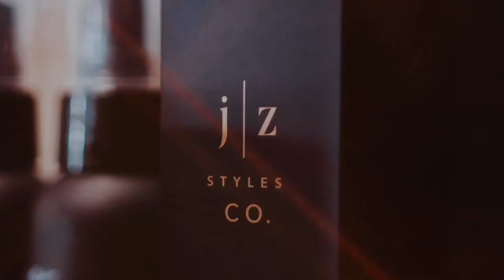TESTING MATRIX'S HAIR CARE LINE FOR EXTENSIONS!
Matrix just released this line that helps care for extensions, and I am obsessed!!! Have you tried it? If so what did you think?
XO, JESSI

Instagram- @jz.styles, @jzstyles.co, @jessigish, @educationwithjessi